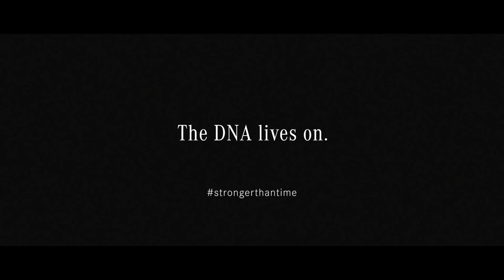The New Mercedes-Benz G-Class - Comfortable, Stronger, Legendary